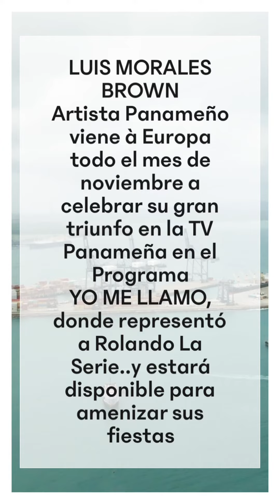Fiestas Patrias en Europa con Luis Morales